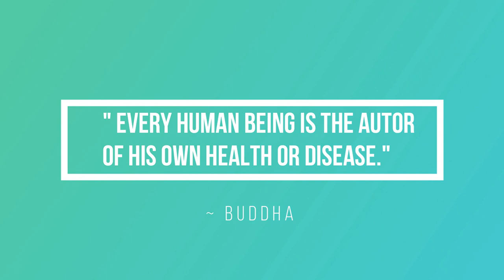Momento DoTerra 12 l Dor de ouvido no avião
Os passos para a inscrição:
1º Clicar no site em cima mencionado  e selecionar Compra.

2º Selecionar o idioma/língua e país de residência (Europa se for Portugal)

3º Selecionar o País (Portugal ou outro país).

4º Selecionar "Cliente por atacado" (compras quando quiseres com o desconto de 25% e sem o compromisso de comprar sempre). Não te registes como Consultor de Bem-Estar, porque essa opção é só para quem quer compartilhar ou construir um negócio dōTERRA e receber benefícios financeiros ganhando bônus mensalmente/ordenado. Mesmo que estejas a pensar construir o teu próprio negócio com a doTerra continua com a inscrição como "Cliente por atacado" e depois podemos mudar a tua conta para "Consultor de Bem-Estar", sem problemas.

5º Preenche os teus dados para inscrição como cliente preferencial com desconto de 25%. Escolhe um kit ou os óleos essenciais que quiseres e intuíres e recebe tudo em tua casa.

6º Escolhe os óleos essenciais que desejas mas relembro que a vantagem de comprar um kit é maior, porque oferece e taxa de inscrição (25€ aproximadamente) e outros benefícios (um maior desconto...). No entanto se não quiseres o kit selecionas o item de boas vindas (com a taxa de inscrição de 25€ aproximadamente) e adicionas ao carrinho os óleos que quiseres.

7º Insere o modo de pagamento e a modo de entrega e voilá! Já és membro doTerra. :)

Beijinhos,
Silvia Bihappy :)